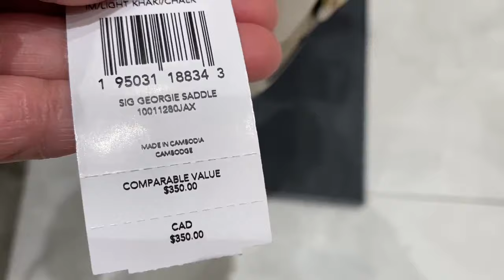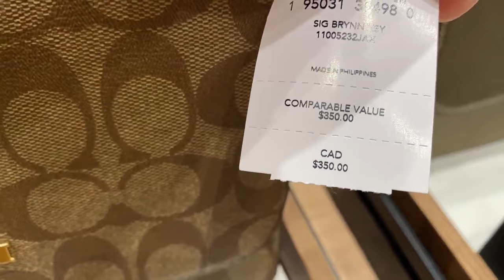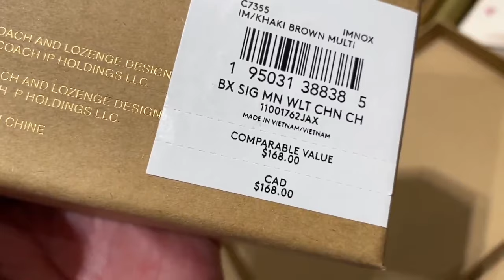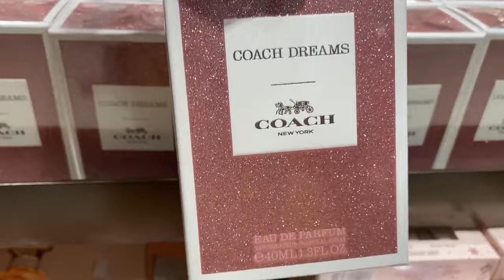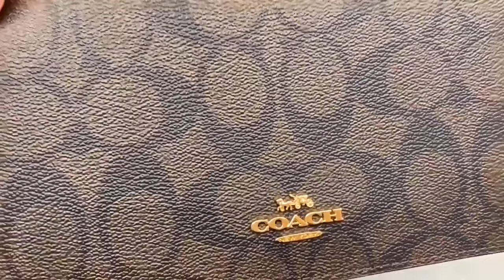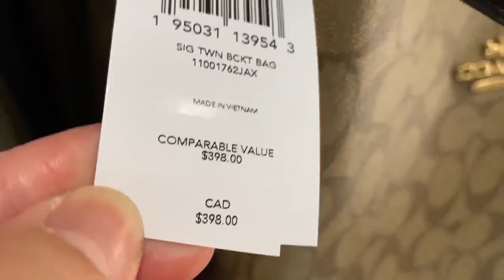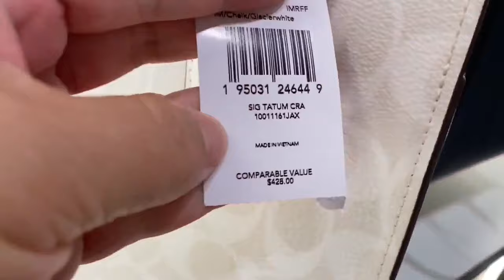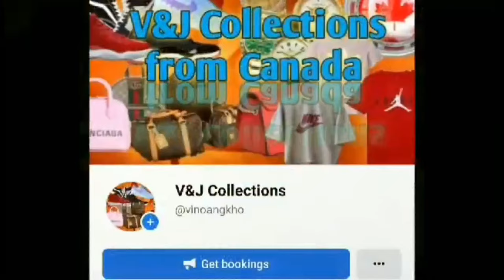COACH OUTLET~MOTHERS DAY SALE~BAG~WALLET ~SHOES ~CLOTHES~SHOP WITH ME~janesecades